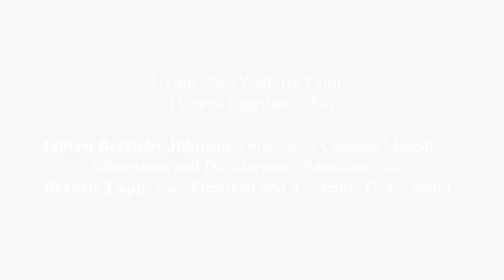Proclaiming - Section 2 | Worship materials for congregations | April 11, 2021 | AMBS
This video includes:
- Scripture presentation (John 20:19-31) | Rachel Miller Jacobs, Associate Professor of Congregational Formation
- Sermon - "Believing with Hope and Resilience" | David Boshart, President
- Sermon response | Lisa Heinrichs, AMBS student from Hope, British Columbia, Canada
- Hymn - "We Walk By Faith" (Voices Together #588) | Janeen Bertsche Johnson, Director of Campus Ministries

This video is one of the five video worship materials prepared for congregational use by the AMBS community. These materials are based on the John 20:19-31 lectionary reading and include a prelude, call to worship, opening prayer, two hymns, Scripture presentation, sermon, two student testimonies, Amharic song, intercessory prayer, the Lord’s Prayer in three languages, benediction and postlude.